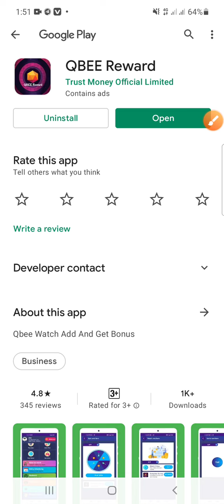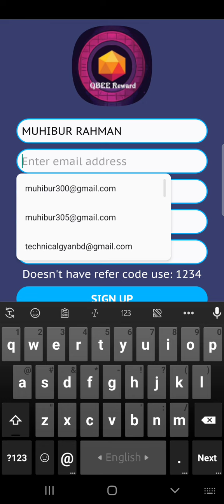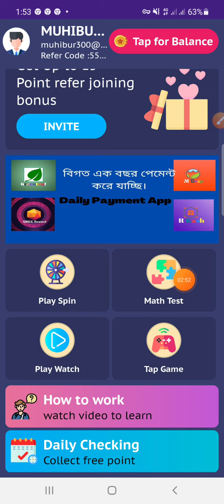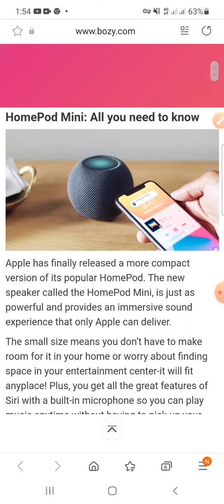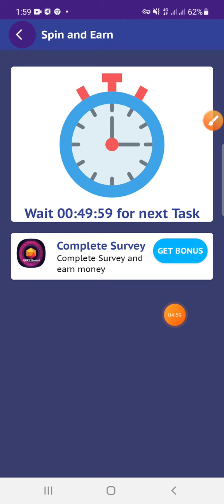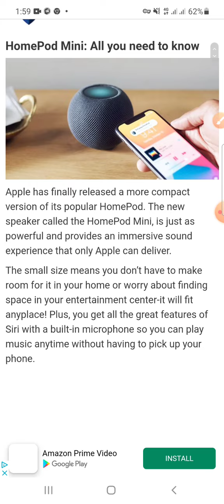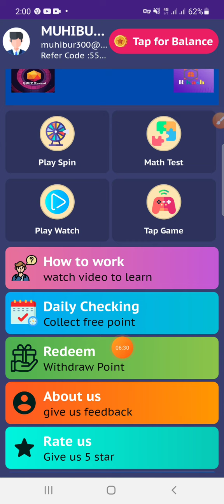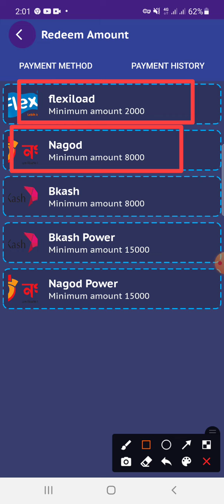Earn 245 Taka Per Day Payment Bkash | Online income bd Payment bkash | Online Income App Bd 2021